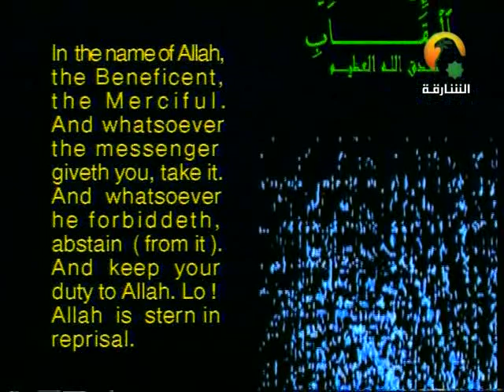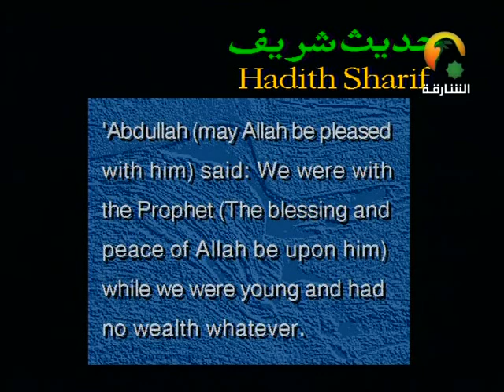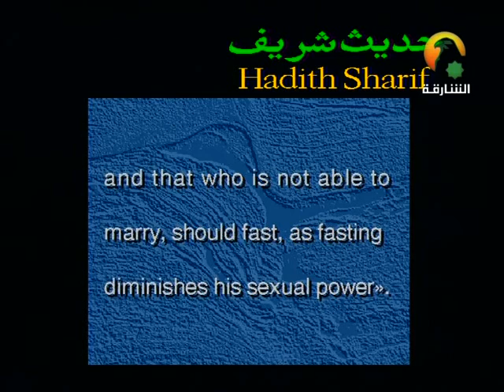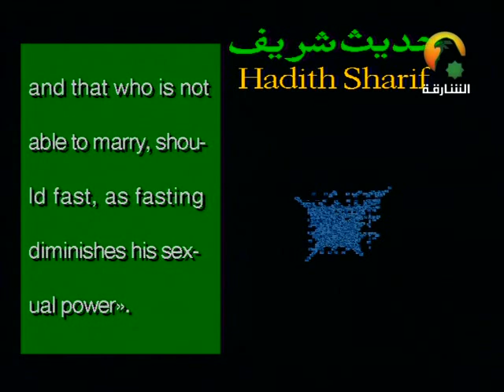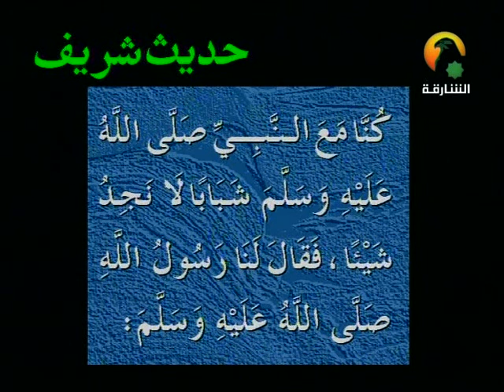Sahih boukhari : Hadith 18